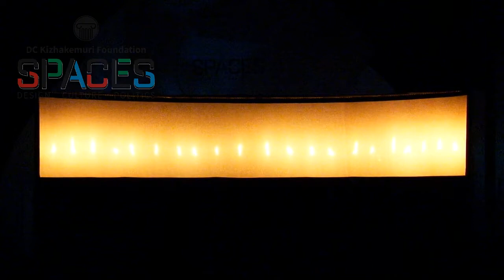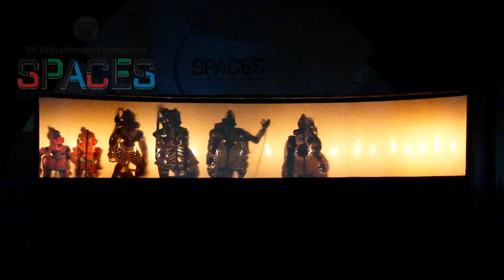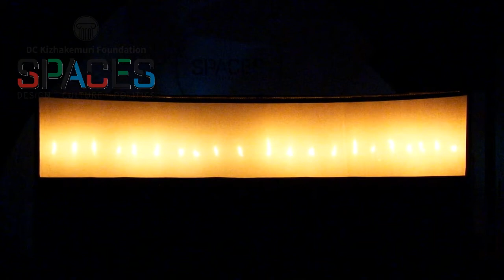Pavakkoothu-Shadow Puppetery Show- Spaces Fest 2019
Presented by,
Kalasree Ramachandrapulavar and Team